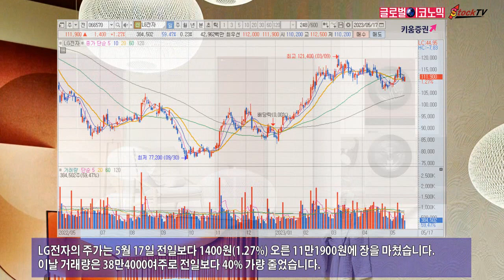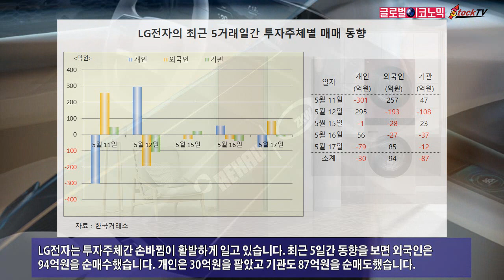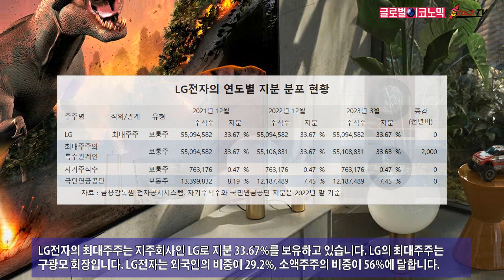LG전자, 견고한 수익성에 주가 오름세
LG전자는 어려운 환경 속에서도 견고한 수익성에 주가가 오름세를 보이고 있습니다. LG전자는 올해 본업 체질 개선에 힘입어 지난 2020년 실적을 뛰어 넘는 호실적이 예상됩니다.
LG전자의 주가는 5월 17일 전일보다 1400원(1.27%) 오른 11만1900원에 장을 마쳤습니다. 이날 거래량은 38만4000여주로 전일보다 40% 가량 줄었습니다.
LG전자는 내구재 수요 우려와 TV 산업 경쟁 격화 등의 우려가 상존하나 B2B 중심의 포트폴리오 전환으로 극복할 전망입니다. 특히 전장사업부(VS)의 성장성이 주목받고 있습니다.
LG전자의 5월 17일 주가는 지난해 말의 8만6500원에 비해 29.36% 상승한 수준입니다. 같은 기간 코스피 지수가 11.55% 오른데 비하면 코스피 상승폭을 훨씬 앞서고 있습니다.